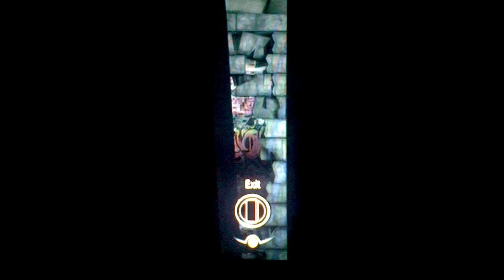Let's Play Amy - part 8 - Damn DNA sequences